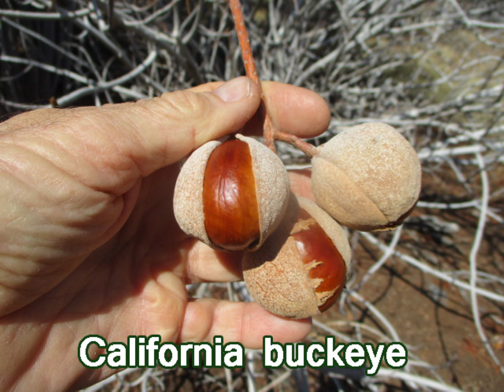Happy Thanksgiving wishes from the Newkirks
We finally got up to the Newkirk cabin together!  Our chicken sitter is spoiling the flock, and the plants can manage a week of cool weather without us.  We're grateful for this time together,  but we miss our family and friends during the feast that's usually shared!  2020 has made us ever more thankful for the simple gifts in our lives. Have a safe and happy Thanksgiving!
Love,
Virginia and Steve